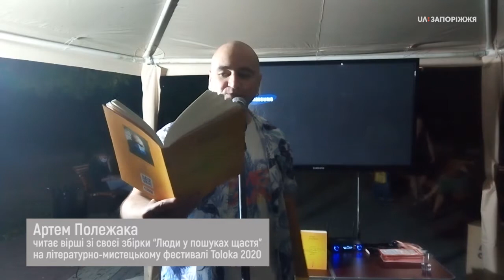Артем Полежака на літературно-мистецькому фестивалі TOLOKA 2020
Артем Полежака - поет доволі іронічний. У Запоріжжі він презентував свою нову збірку "Люди у пошуках щастя". Незважаючи на назву, у книзі віршів йдеться не зовсім про те щастя, а сама поезія рясно всипана матюками.